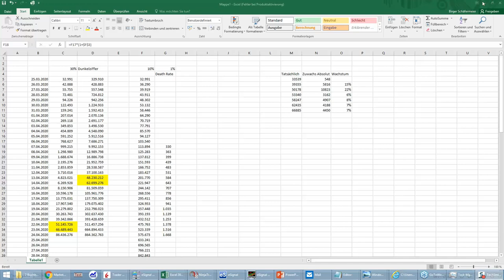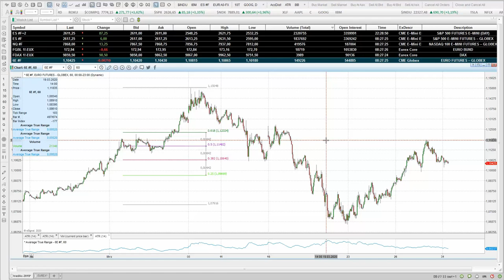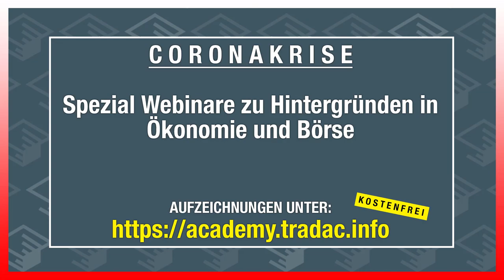tradAc | Livetradingroom Morning Briefing 31.03.2020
Live-Webinare (kostenfrei) regelmäßig ab 11 Uhr.